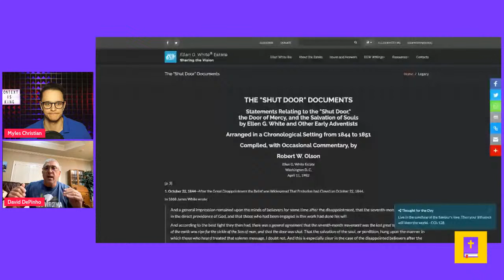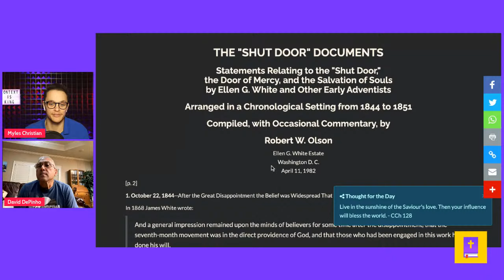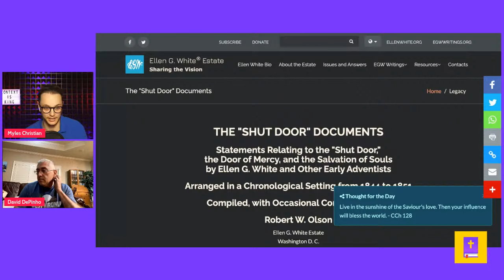Why Did This Former Seventh-Day Adventist Pastor Leave? w/ David DePinho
David DePinho served in the Indiana Conference of Seventh-day Adventists (SDA's) from 1990–1997 in addition to serving as a military chaplain and civilian pastor. He has a double major in religion from Andrews University and a Master of Divinity from the Seventh-Day Adventist Theological Seminary. So what made him leave Adventism? Where is he at now in his walk with the Lord? We get into all of this and more in an honest interview.

CHAPTERS:
0:00 - Introduction to Ex-Pastor's Story
2:01 - David's Adventist Background
5:22 - David's Adventism Flavor
7:45 - Doubting Adventist Beliefs
20:40 - Investigating the Shut Door Doctrine
27:14 - David's Journey Out of Adventism
28:14 - Examining Sabbath Observance
30:14 - Insights on the Great Controversy
32:40 - Predicting Adventism's Future
36:34 - Analyzing the Great Controversy Theme
40:06 - Theological Issues in Adventism
43:17 - Prioritizing Doctrines in Adventism
47:00 - Advice for Doubting Adventists
53:09 - Reflecting on Personal Beliefs
55:28 - Perspectives on Ellen White's Writings
58:13 - Questioning Adventist Church's Salvation Assurance
1:02:31 - David's Current Beliefs
1:04:28 - Ellen White's Faith in Christ Alone
1:06:10 - David's Concluding Thoughts
1:08:00 - Myles Final Thoughts
1:12:30 - Post-Show Discussion
1:16:05 - Preview of Next Week's Topic
1:16:55 - David's Vocal Resemblance to Celebrities
1:18:20 - Audience Last Minute Questions